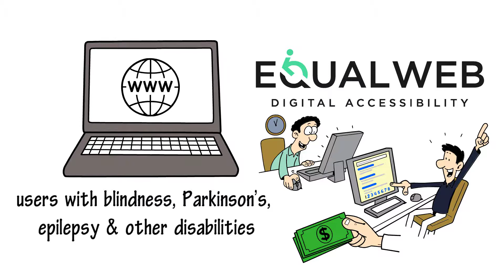Equalweb accessibility solutions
Equalweb is a world leading solution for digital accessibility
Achieve accessibility compliance with the quickest and most cost effective method available in the marketplace today.
Using our cutting edge technology based on unique AI algorithms we can help you make your website and all your digital content accessible without modifying your code.